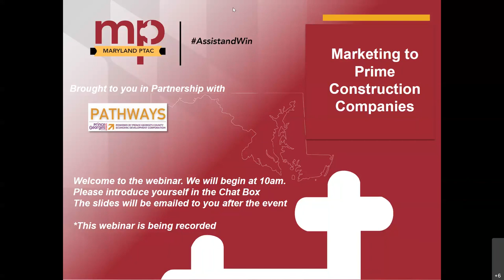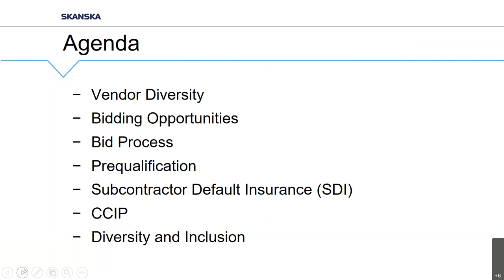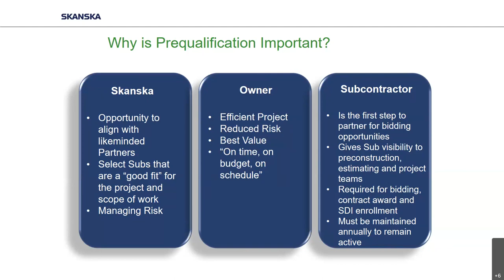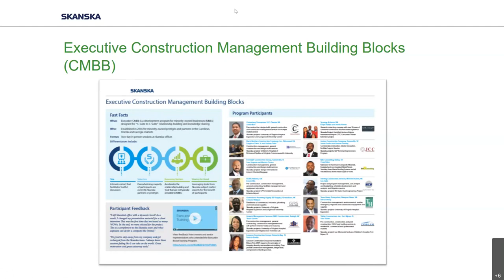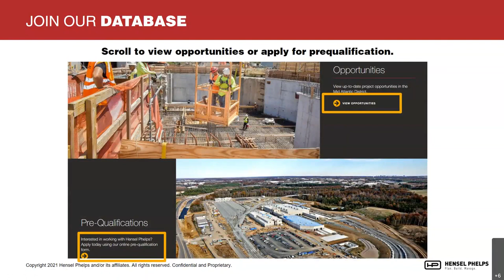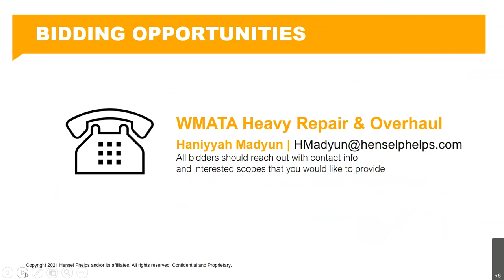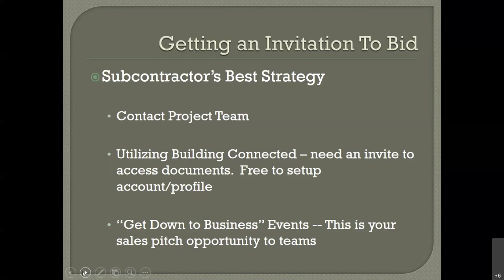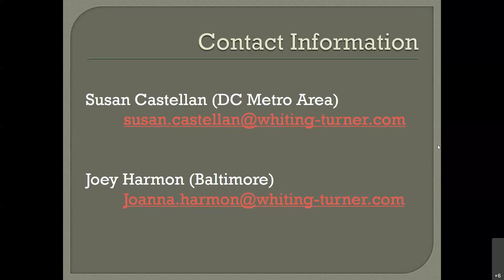Marketing to Prime Construction Companies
The Maryland PTAC and Prince Georges County Economic Development Corporation invite you to watch this"Marketing to Prime Construction Companies" event, featuring  prime contractors who have been awarded state and federally funded construction contracts. This is a unique opportunity to gain insight into what prime contractors look for when evaluating bids from subcontractors, identify "best practices" for preparing quotes and responding to solicitations.

INTRODUCTION

Maryland Procurement Technical Assistance Center
Yasmin Razaq, Training & Marketing Coordinator

 Prince Georges County Economic Development Corporation
Alicia Moran, Manager Small Business Services

 SPEAKERS

Tyra Redus
Regional Vendor Diversity Director - Skanska USA Building Inc.

David Fisher - CCA
Manager of Supplier Diversity - Hensel Phelps

Susan M. Castellan
Vice President - The Whiting-Turner Contracting Company